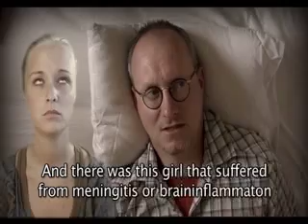A Confession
not a very nice story.